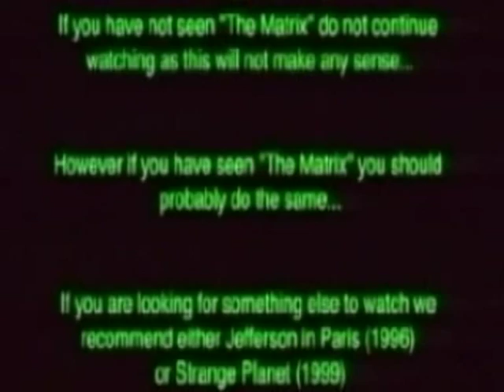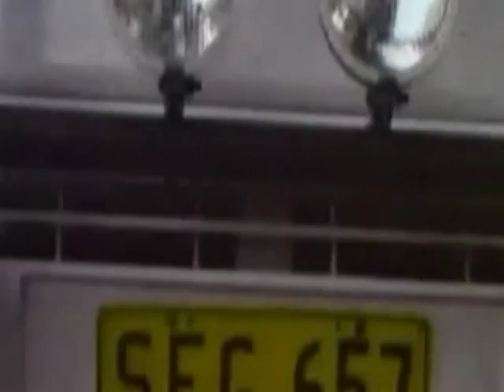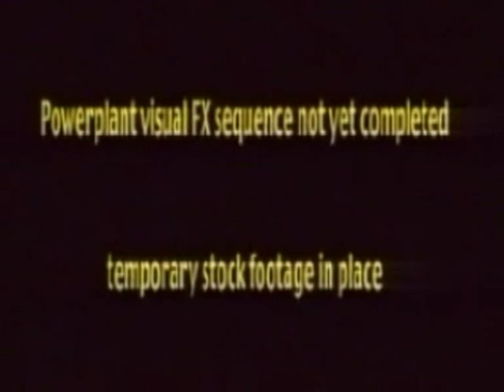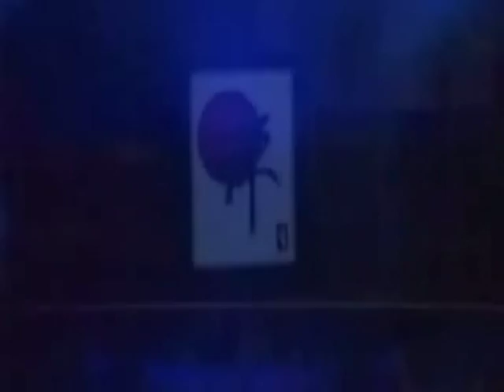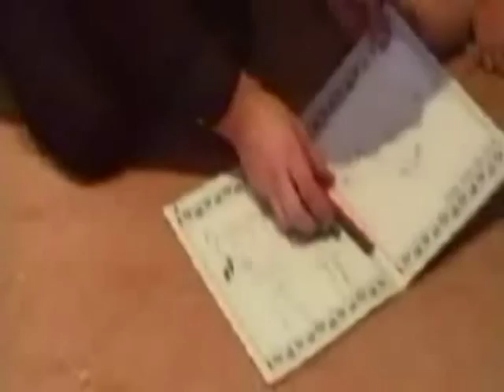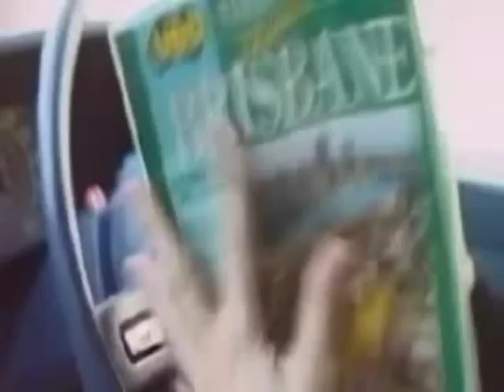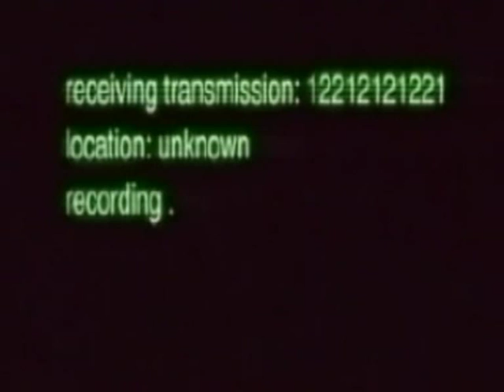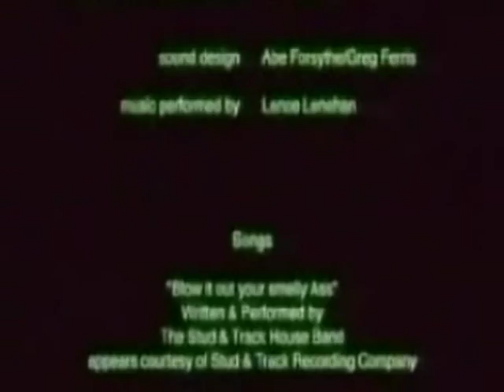Computer Boy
a funny parody of the first matrix movie.
this was made in Sydney Australia.

you will either love it or hate it. :)

I take no credit or ownership of this masterpiece.

Computer Boy is a 2000 short film by Australian director Abe Forsythe. It is a parody of The Matrix.

It was filmed in Sydney, Australia and uses many of the same locations as The Matrix. Scenes from the film were included on the DVD of Ned, Forsythe's next film after Computer Boy.

CAST
Michael Falzon as Neo
Marcus Pointon as Morpheus
Simone Chapman as Trinity
Abe Forsythe as Agent Smith
Marc Turner as Agent Kowalski
Brett Garten as Agent Jones
Daniel Peters as Cypher
Daniel Tobar as Tank
Andrew Brittain as Hobo
Alexander Hazelbrook as Spoon Boy
Justin Hazelbrook as Colour Book Boy
Sharyn Winney as Sheet Girl
Charles Falzon as Chuck Ryan
Tan as Asian
Miguel Sanchez as Bob/Oracle/Hobo/Juggler/Koala